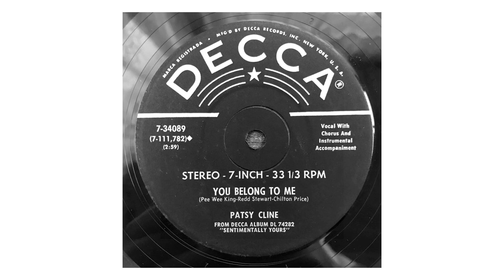Patsy Cline ~ You Belong To Me (Stereo)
You Belong To Me by Patsy Cline ~ from her 1962 "Sentimentally Yours" album ~ song was a number 1 hit for Jo Stafford in 1952 ~ this audio mix is a tweaked stereo conversion up to HD quality